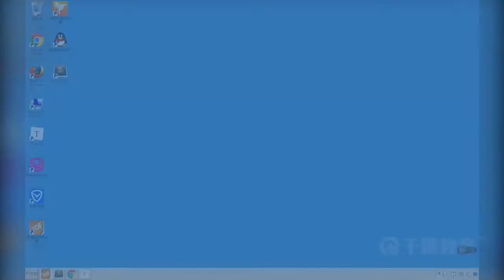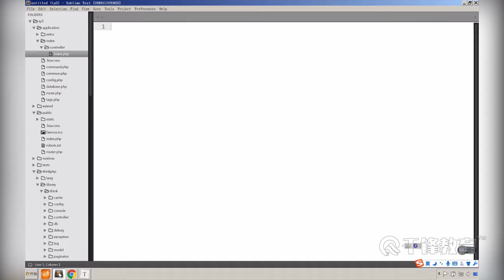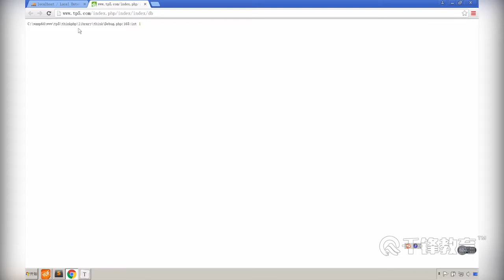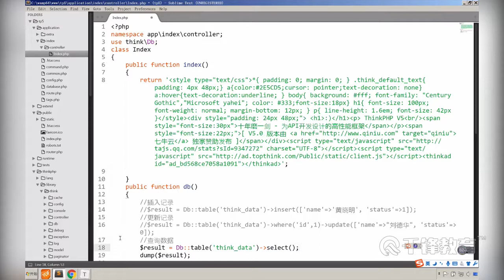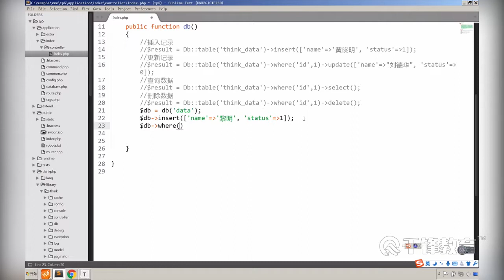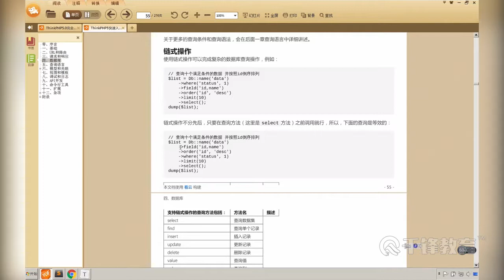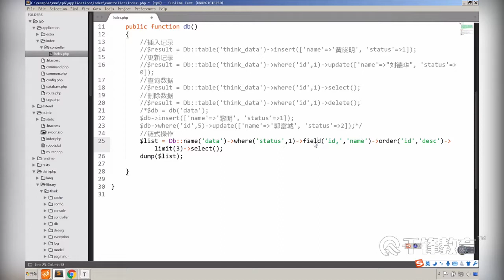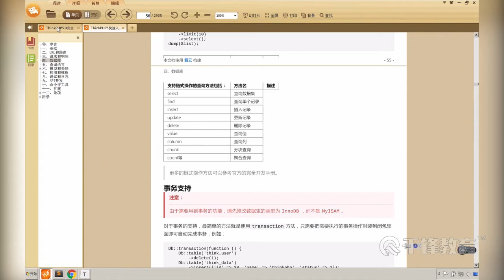千锋PHP教程：5 数据库操作之查询构造器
【千锋】ThinkPHP5.0入门到精通全集（26集）
课程介绍
应该是业内比较早讲解ThinkPHP5框架的视频，非常难得，掌握ThinkPHP5的基本操作，对控制器、视图、模型、路由等进行大量实战应用。